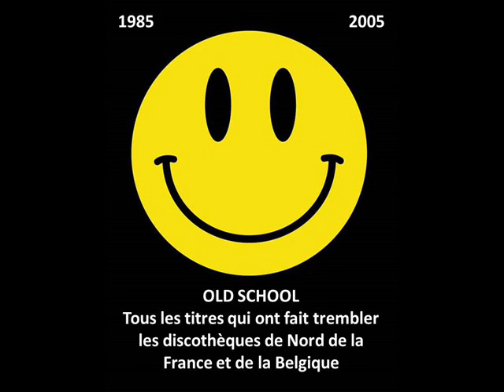Sven Vath - Dein Schweiss